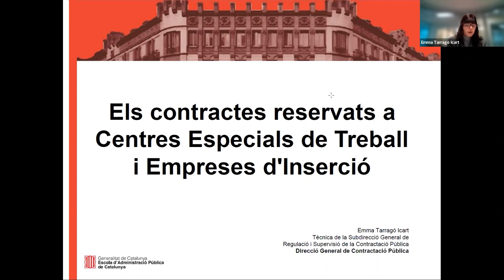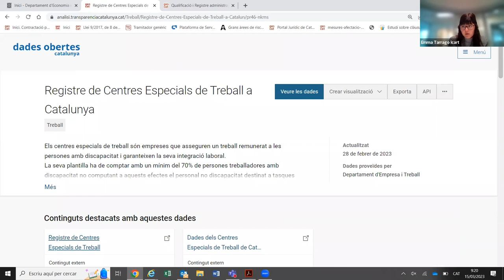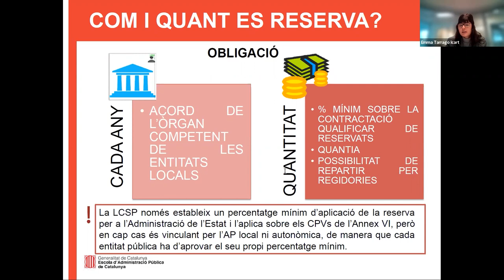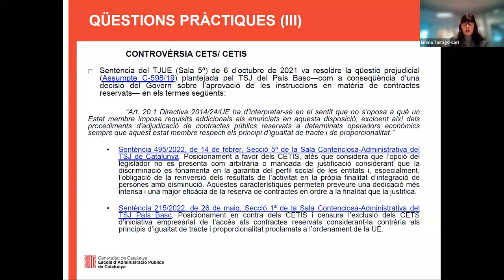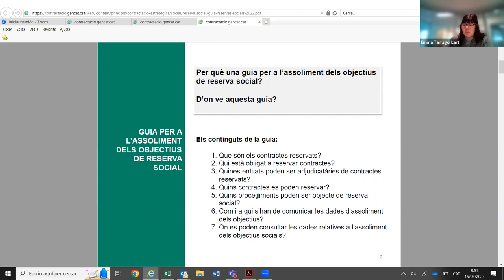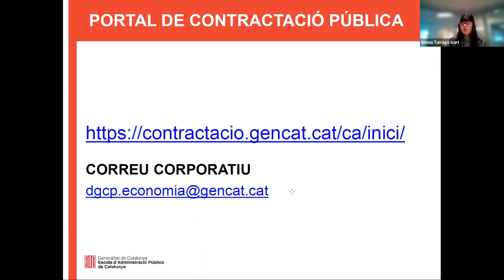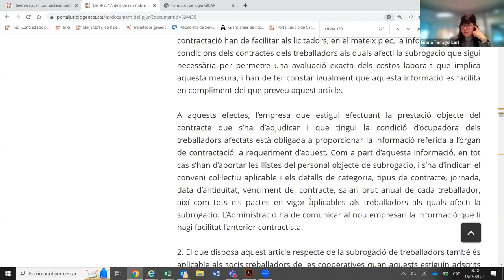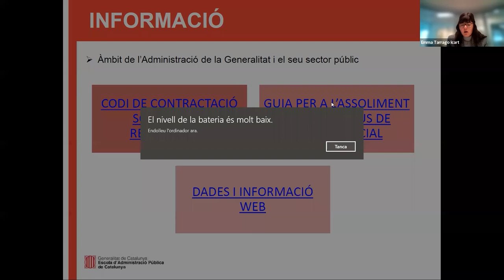Jornada sobre contractes reservats als centres especials de treball i empreses d'inserció (15/03/23)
PRESENTACIÓ
Els contractes reservats, previstos a la Directiva 2014/24/UE i a la Llei de Contractes del Sector Públic, són una forma d'inserció de col·lectius amb risc d'exclusió a la vida laboral, que s'ha demostrat molt efectiva. En èpoques de crisi com l'actual, es considera necessari fomentar i difondre aquest tipus de contractació i incrementar aquests contractes.

OBJECTIUS
- Conèixer com tramitar un contracte reservat

PROGRAMA
Els contractes reservats, què són, com es tramiten i quins són els resultats:
1. L'obligació de reservar contractes
2. Requisits i tramitació dels contractes reservats
3. El valor social dels contractes reservats

PROFESSORAT
Emma Tarragó Icart
Àrea Jurídica
Subdirecció general de Regulació i Supervisió de la Contractació Pública
Direcció General de Contractació Pública
Departament d'Economia i Hisenda